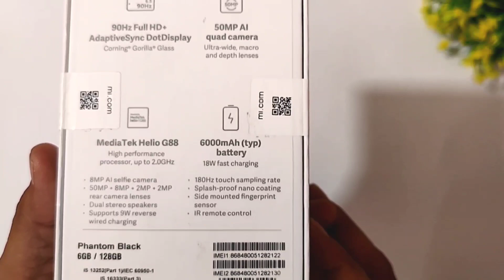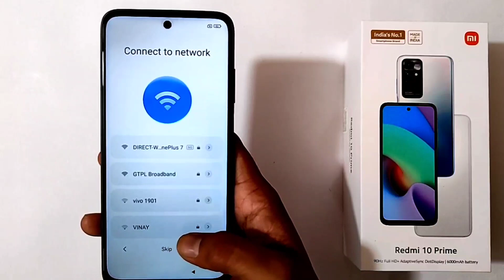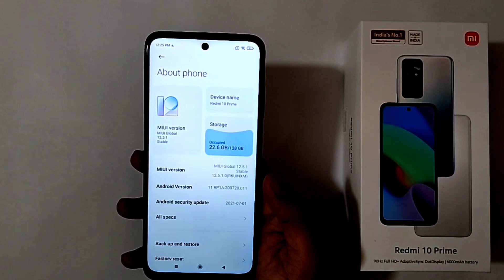Redmi 10 Prime Quick Unboxing & First Impressions (Retail Unit)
redmi 10 prime unboxing and first impressions

Hello Friends
In this video, I will show you Redmi note 10 Prime retail unit Unboxing quick unboxing...

Plz...